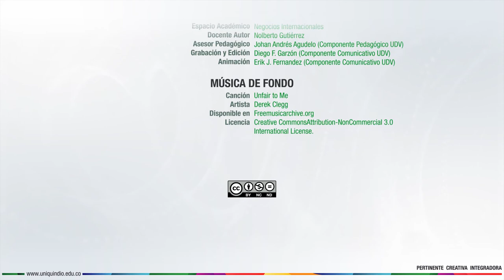Negocios Internacionales - Unidad 3 - Presentación